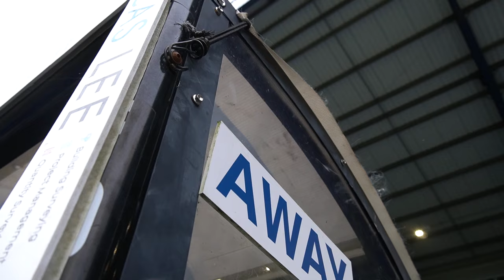📹 Access All Areas | FC Halifax Town vs York City | 2023-24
Go Access All Areas for Tuesday night's 1-1 draw against FC Halifax Town with our candid pitchside camera.